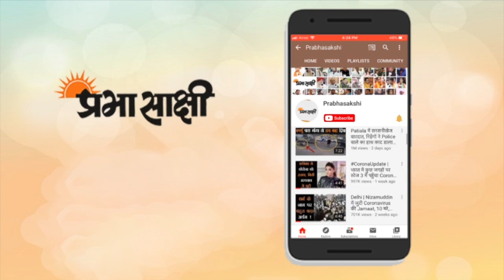Sikkim के Naku La में घुसपैठ का प्रयास विफल, भारतीय सेना के साथ झड़प में 20 चीनी घायल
पूर्वी लद्दाख में तनाव कम करने को लेकर हो रही बातचीत के बीच चीनी सेना ने सिक्किम में घुसपैठ का प्रयास किया जिसे भारतीय सेना ने विफल कर दिया। डोकलाम विवाद के बाद यह दूसरा अवसर है जब नॉर्थ-ईस्ट में चीन को मुँह की खानी पड़ी है। रिपोर्टों के मुताबिक चीनी सैनिकों ने सिक्किम के नाकू ला में घुसपैठ की कोशिश की जिसे रोकने की कोशिश में भारतीय सैनिकों के साथ झड़प भी हुई लेकिन फिलहाल हालात काबू में हैं।
दूसरी ओर भारत और चीन की सेनाओं के बीच पूर्वी लद्दाख में गतिरोध वाले बिंदुओं से सैनिकों को हटाने पर नौवें दौर की वार्ता के दौरान करीब 16 घंटे तक विस्तृत चर्चा हुई। सूत्रों ने कहा कि कोर कमांडर स्तर की वार्ता रविवार सुबह करीब साढ़े 10 बजे शुरू हुई और यह सोमवार तड़के करीब ढाई बजे खत्म हुई। पूर्वी लद्दाख में वास्तविक नियंत्रण रेखा पर चीन की तरफ मोल्दो में यह बैठक हुई। बातचीत के बारे में जानकारी रखने वालों के मुताबिक, भारत ने जोर दिया कि क्षेत्र में गतिरोध वाले स्थानों से सैनिकों को पीछे हटाने की प्रक्रिया को आगे ले जाने और तनाव कम करने की जिम्मेदारी चीन पर है। पूर्वी लद्दाख में विभिन्न पवर्तीय क्षेत्रों में करीब 50,000 भारतीय जवान तैनात हैं। अधिकारियों के अनुसार चीन ने भी इतनी ही संख्या में अपने सैनिकों को तैनात किया है।